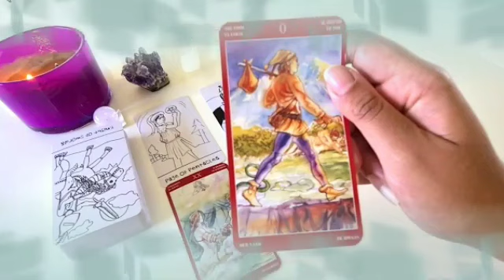برج الثور ♉ من 6 إلى 16 سبتمبر 2023 💥 عالم جديد🥰و أخبار ساره مع مقابله🔥شرط مهم في العلاقه يا ثور🤯